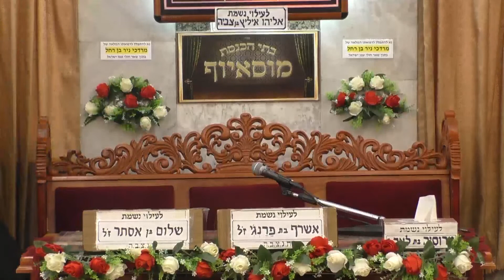הרב יחזקאל עוזר סגולות חג השבועות